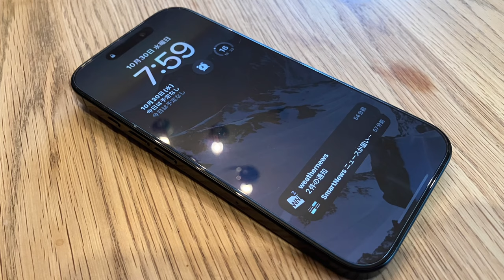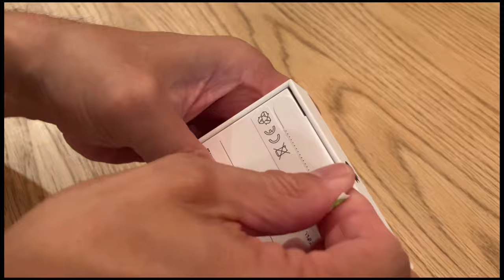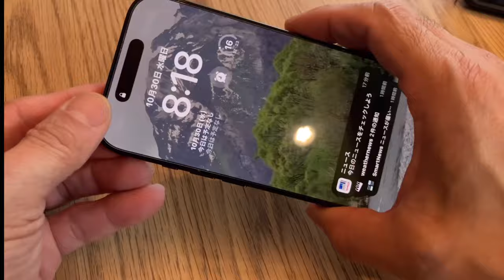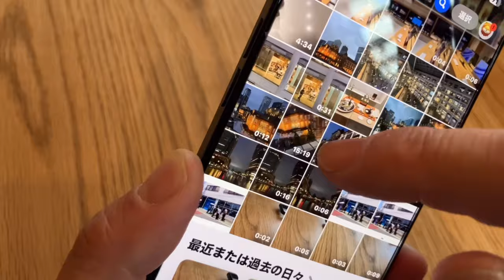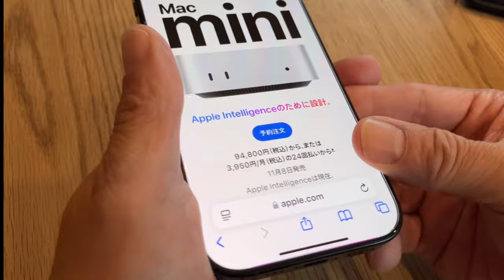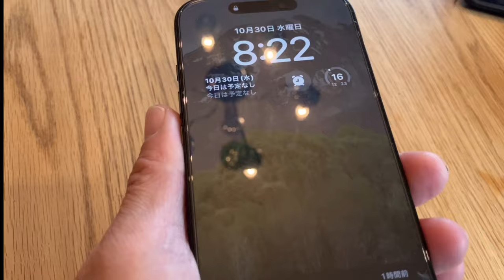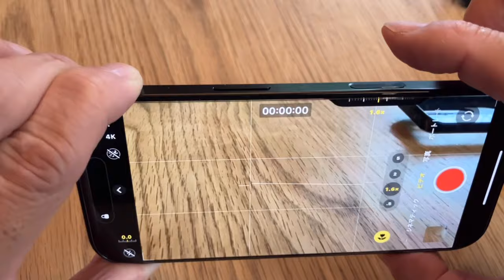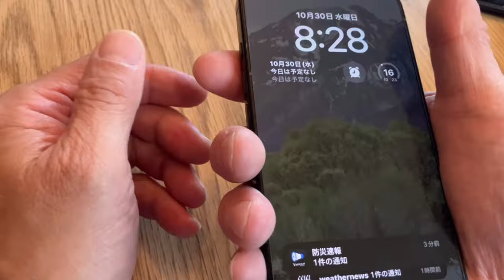【iPhone 16pro 】 1週間レビュー ブラックチタニウム色めっちゃイイ色🩵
iPhone 16proを購入して1週間使いました。購入にいたる理由や、おじさんの私が感じた進化や感動をお伝えしますので購入の参考にしてください。ブラックチタニウム色はめっちゃイイ色で最高です。銀座、丸の内を撮影してきたので、その映像もお楽しみに
iPhone 16pro
iPhone 16

I bought an iPhone 16pro and used it for a week. I will tell you the reason for the purchase and the evolution and emotion that I felt as an uncle, so please refer to the purchase. The black titanium color is a very nice color and the best. I've been filming Ginza and Marunouchi, so please look forward to the video.

iPhone 16pro

iPhone 16.

Mobile phone

iPhone comparison